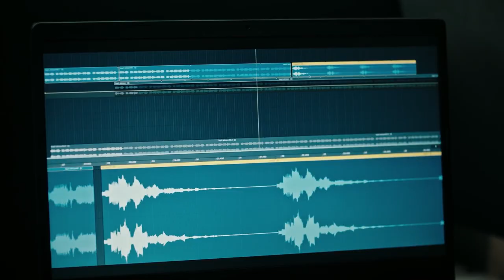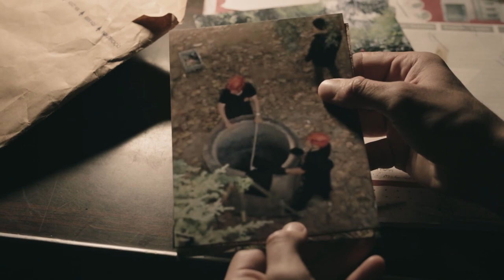40. Bölüm - Akıl Almaz Plan!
40. Bölüm Özet:

Ilgaz Ceylin’i kapatıldığı yerden bir an önce kurtarmak için varını yoğunu seferber etmiştir. Ceylin ise içeridekilerle birlikte bir hayatta kalmak için mücadele eder. Üstelik şimdi bir de içeriye tanıdığı biri, onun için belki de bir müttefik olacak Burak girmiştir. Yolun sonunda, eski itibarını yakalamaya çalışan Yekta’nın planı herkesi hayrete düşürecektir.

Dava bir girdap gibi herkesin şahsi hayatlarını da içine çekmiştir. Günlerdir uykusuz, enerjisiz her şeyini davaya veren ekibi katilin kimliğini ispatlamaya dair ortaya saçılan, net olmayan deliller beklemektedir. Ceylin’siz pusulasını kaybeden Ilgaz öngörüleri ve sezgileri ile davanın kaderini tümden değiştirecek sağlam kanıtlar peşindedir. Bulduğuna inandığı yollar onun Ceylin’i bulmasını sağlayıp ikilinin derin bir nefes almasını sağlayabilecek mi?

Yapım: Ay Yapım
Yapımcı: Kerem Çatay
İdari Yapımcı: Suzan Güverte
Yönetmen: Ali Bilgin
2. Yönetmen: Beste Sultan Kasapoğulları
Senaryo: Sema Ergenekon

OYUNCULAR
Ceylin: Pınar Deniz
Ilgaz: Kaan Urgancıoğlu
Metin: Hüseyin Avni Danyal
Eren: Uğur Arslan
İnci: Ece Yüksel
Engin: Onur Durmaz
Yekta: Uğur Polat
Pars: Mehmet Yılmaz Ak
Çınar: Arda Anarat
Defne: Beren Nur Karadiş
Gül: Zeyno Eracar
Parla: Zeynep Atılgan
Aylin: Pınar Çağlar Gençtürk
Zafer: Ali Seçkiner Alıcı
Makbule: Özlem Çakar
Osman: Onur Özaydın
Neva: Başak Gümülcinelioğlu